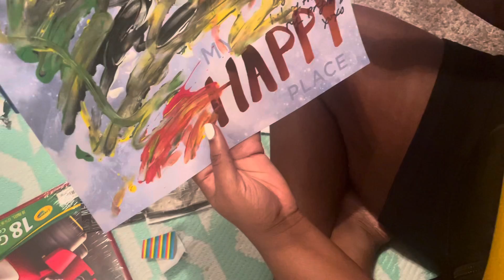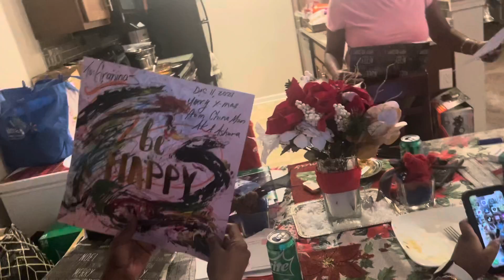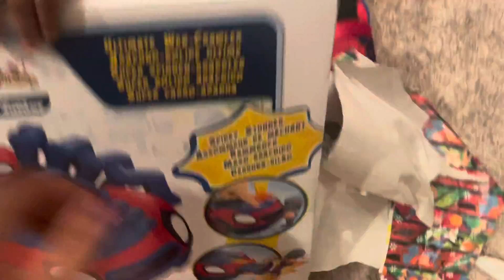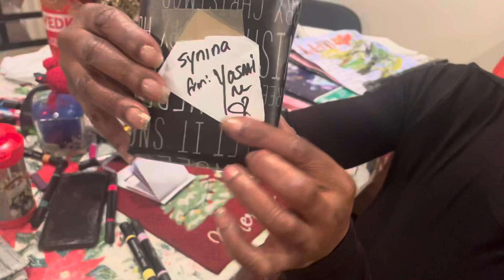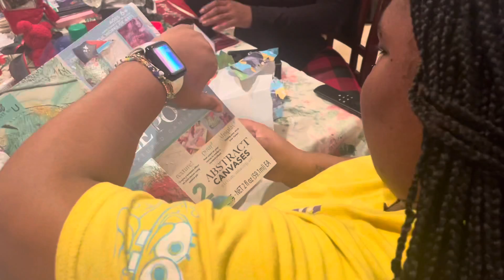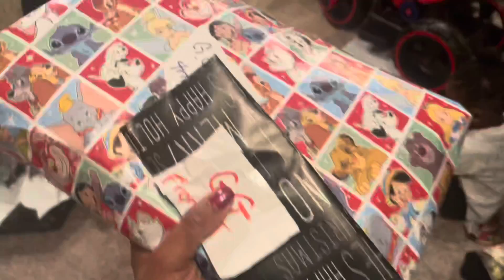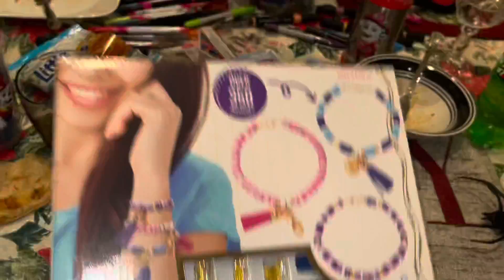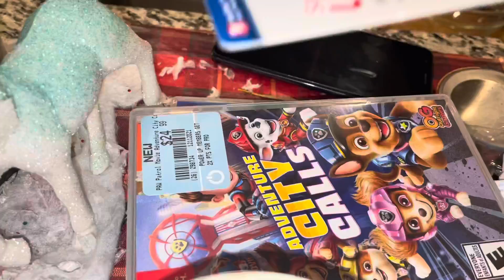2 truths an a lie for Christmas part1